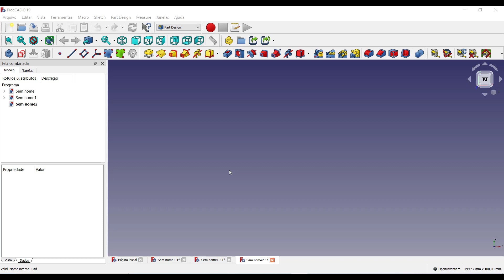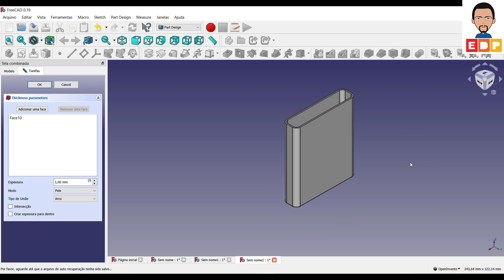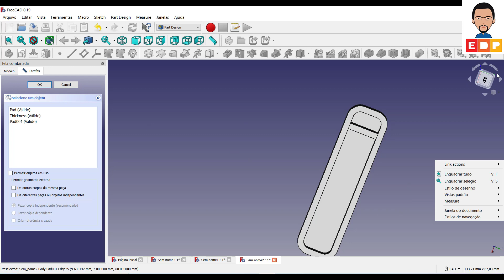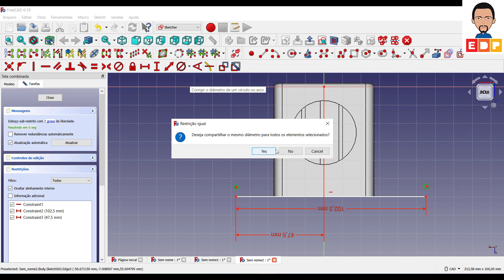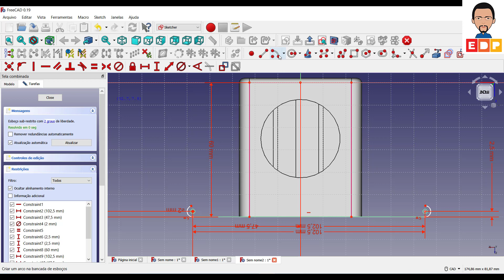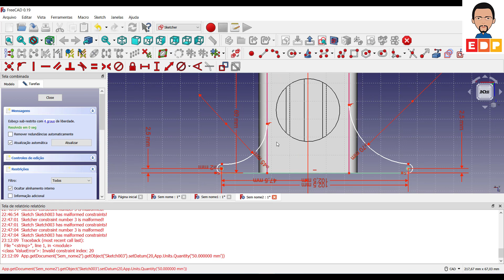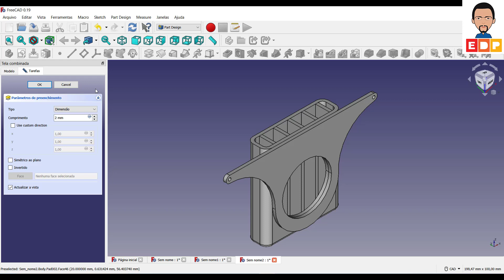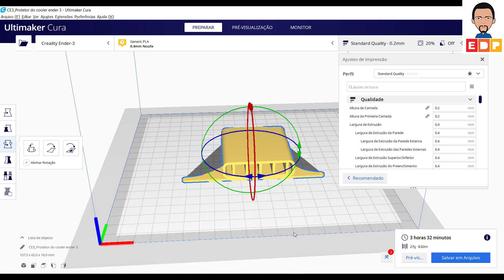FREECAD 3D - MODELAGEM 3D PROTETOR DO COOLER UPGRADE IMPRESSORA ENDER 3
NESTE VÍDEO DO FREECAD 3D - MODELAGEM 3D PROTETOR DO COOLER UPGRADE IMPRESSORA ENDER 3 FAÇO A MODELAGEM 3D DO PROTETOR DO COOLER COMO UPGRADE DA IMPRESSORAR ENDER 3. O USO DESSE PROTETOR É FUNDAMENTAL PARA NÃO DANIFICAR A PLACA CONTROLADORA DA IMPRESSORA ENDER 3. APRESENTO OS COMANDOS BÁSICOS DE MODELAGEM UTILIZANDO EXTRUSÃO, RECURSO DE ESPESSURA E DO PADRÃO LINEAR PARA A CRIAÇÃO DAS ALETAS DO PROTETOR DO COOLLER